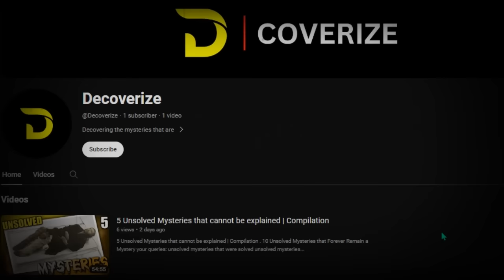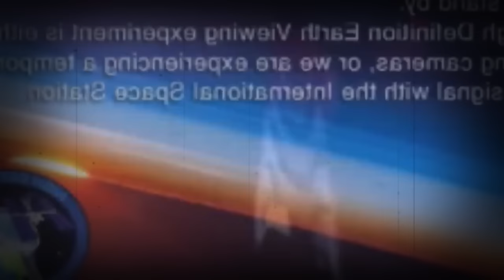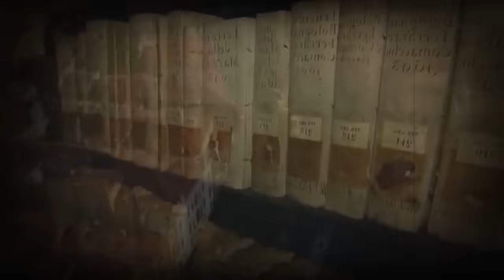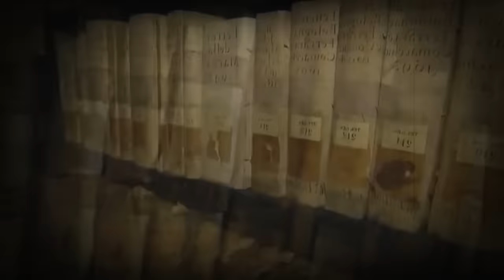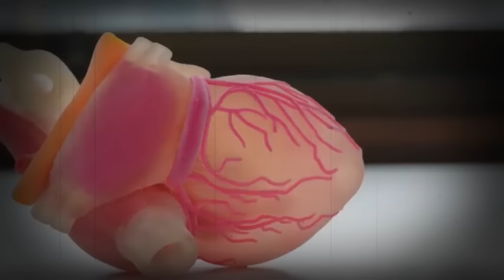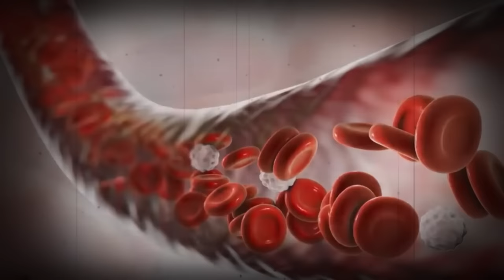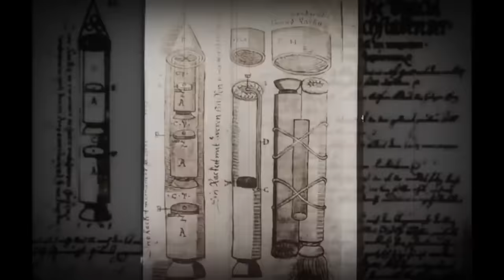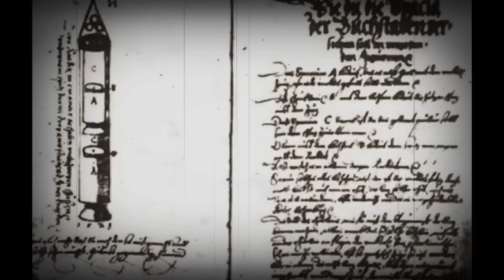25 Unsolved Mysteries that cannot be explained | Compilation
50 Unsolved Mysteries that cannot be explained | Compilation

10 Unsolved Mysteries that Forever Remain a Mystery

50 unsolved mysteries that cannot be explained | compilation. We take a look at these 50 unsolved mysteries that cannot be explained.

25 unsolved mysteries that cannot be explained | compilation. Today, we take a look at these 25 unsolved mysteries that cannot be explained.

25 unsolved mysteries that cannot be explained | compilation. We take a look at these 25 unsolved mysteries that cannot be explained | compilation.

100 unsolved mysteries that cannot be explained | compilation. We take a look at these 100 unsolved mysteries that cannot be explained | compilation.